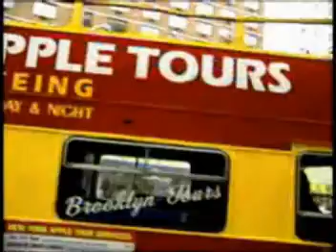Tammiez Titantron 2nd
Tammiez Titantron 2nd by Tony Corazza